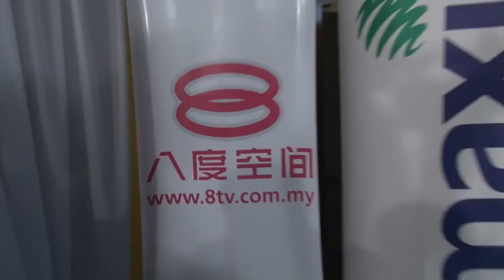Ken Lee - Press Conferences of MRCA 8TV Entrepreneur Awards 2011